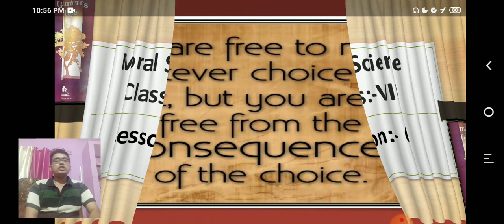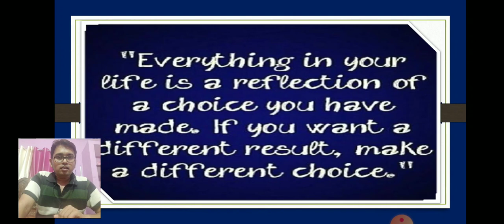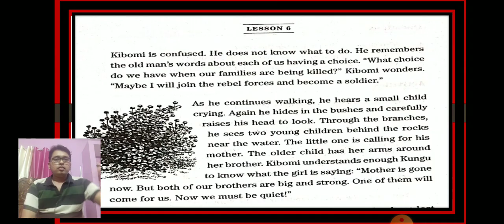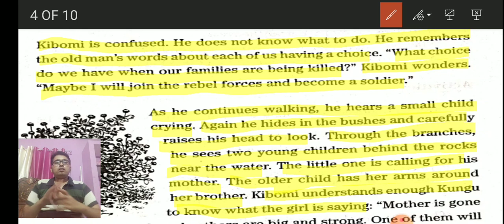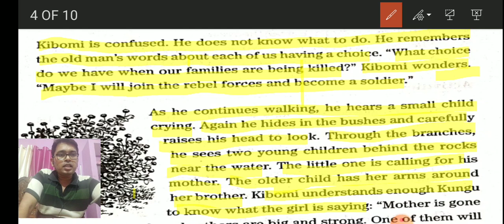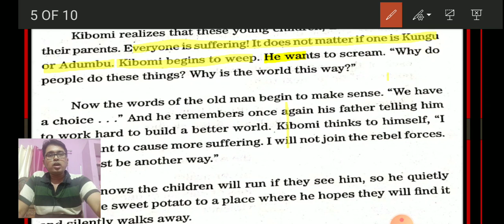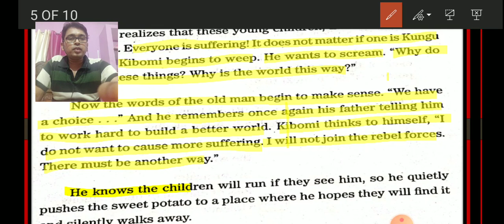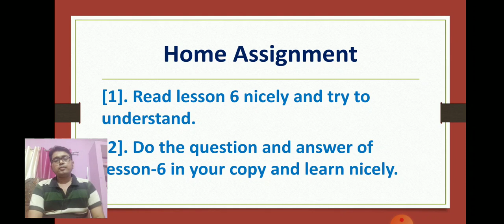Moral Science, Std-VII